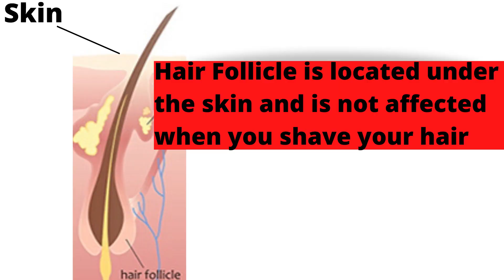Does Shaving Make Hair Grow Back Thicker or Faster? Benefits of Head shave (Hindi/Urdu)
Add me on Facebook and ask me any query related to Increasing Height, Building Muscle or Losing Fat :

Hi Guys mera naam hai Ankur aur aap sabka swagat hai mere channel pe. Guys iss video mein main aapke saath share karna chahta hu kya head shave krne se aapke baal jaldi grow hote hai, thick grow hote hai

Channel may be small but content is going to be BIG